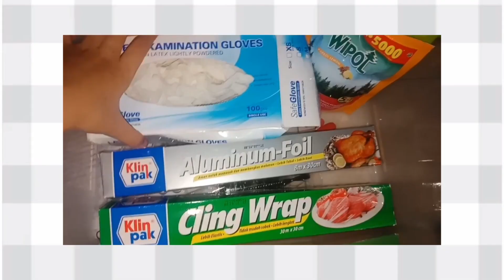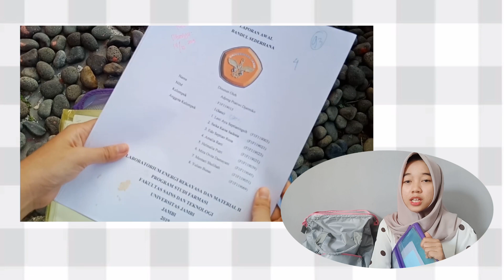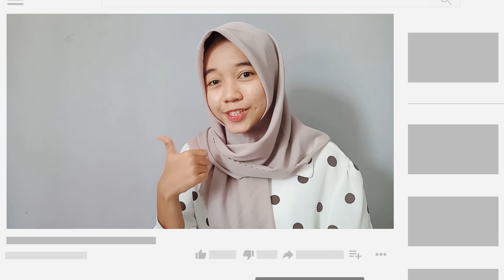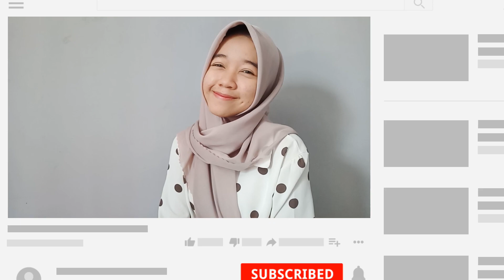What's in My Bag 2020 - Indonesia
Teman teman, apa kabar?

🌻Mampir juga, yuk?

FEEL FREE TO DM N LETZ BE FRIENDZ!